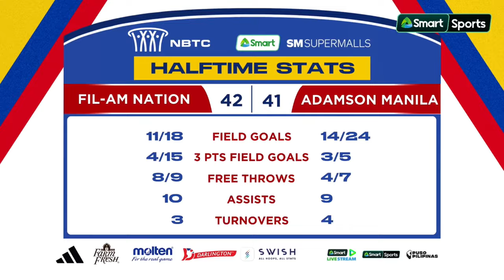NBTC 2024 Championship Game | Full Game Highlights | Fil-Am Nation Select VS Adamson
Division 1 NBTC 2024 Championship Game